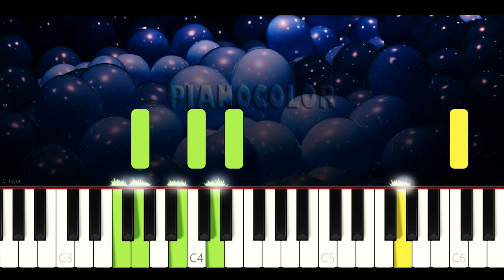Así Yo Ladro | Piano Cover | Tutorial | Karaoke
Piano tutorial (cover y karaoke) de la canción infantil ASI YO LADRO, de Mi Perro Chocolo (a tiempo prescolar), para aprenderla de manera fácil, con la melodía en la mano derecha y los acordes en la izquierda. Espero que lo disfruten, le den like y compartan. Saludos!